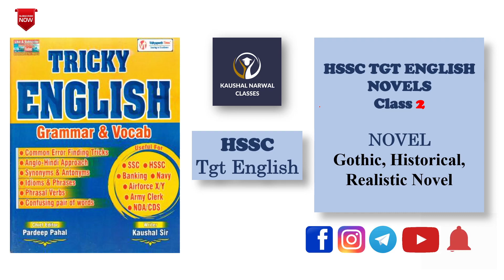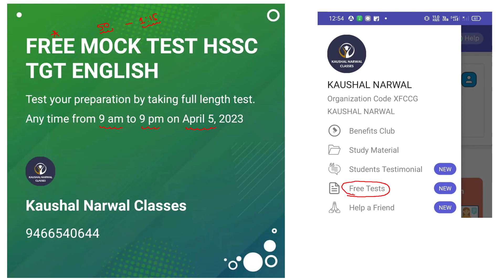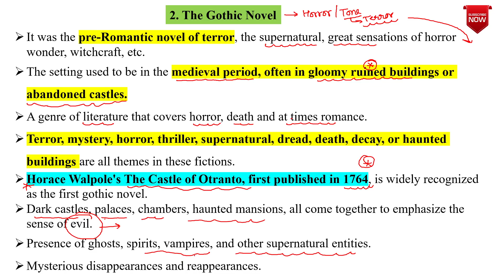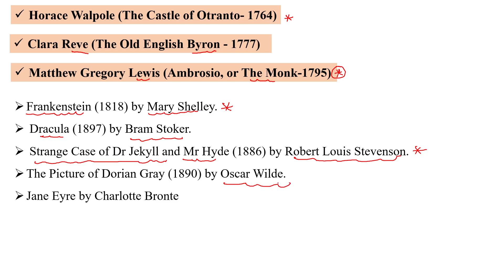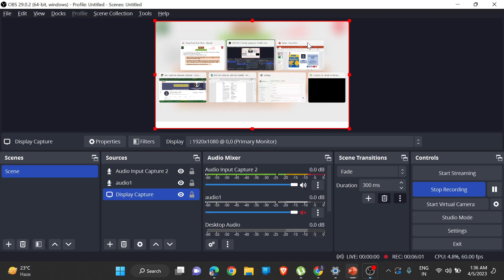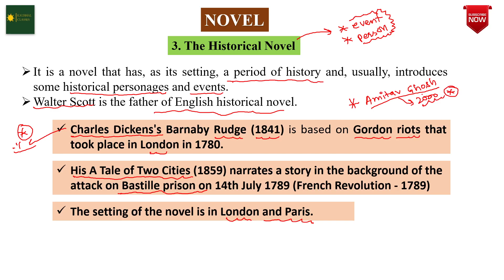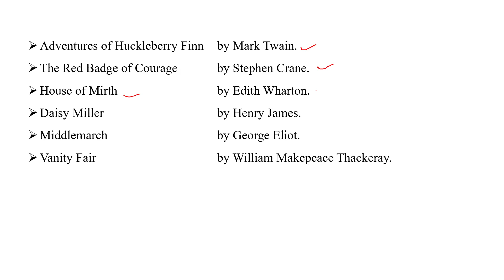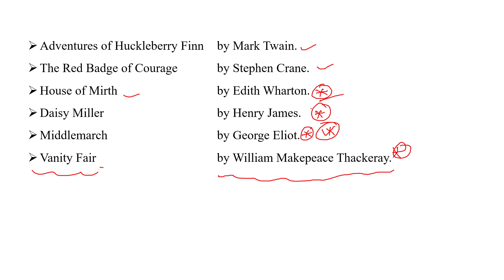GOTHIC/HISTORICAL/REALISTIC NOVEL by Kaushal Sir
The only test series in Haryana for Hssc TGT ENGLISH
Give free test and feel the difference (1 free test for each topic)
Test for cet mains will be available soon

HSSCTGTSyllabus 2023
HSSC TGT English Screening Syllabus 2023 | HSSC TGT English Syllabus | HSSC TGT | HSSC TGT Syllabus | HSSC TGT English | HSSC TGT English Latest News | HSSC TGT English Screening